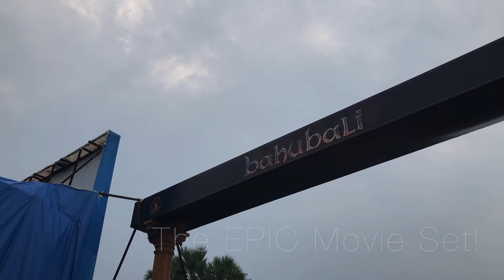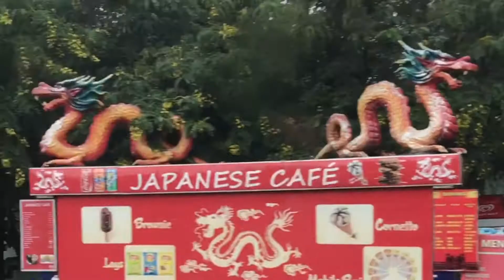RAMOJI Film City Tour + Bonus | Video 6 - Bahubali Movie Set Offroad ATV Riding | Hyderabad | SAMBHA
This super FUN video is about my family trip to Hyderabad & Ramoji.

Ramoji Film city is on the outskirts of Hyderabad. It is an extremely fun filled destination for the whole family with activities to interest everyone!
If you like it, press the THUMBS UP button.